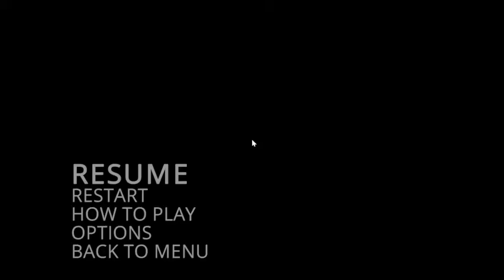zardy's maze - true foolhardy 4/5 weeds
rattler really can't get good spawns :(